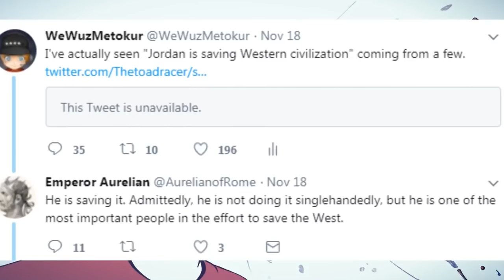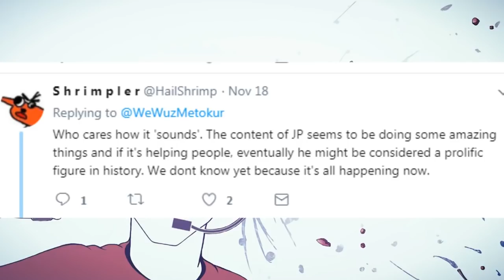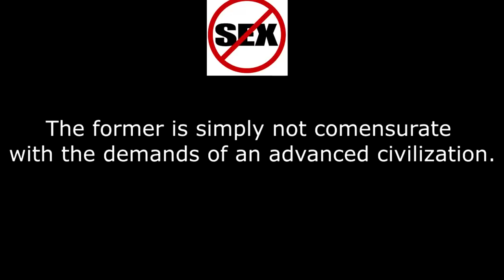The Critques Of Jordan Peterson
I've been listening to some critiques of Jordan Peterson...and I have to say that I'm not too impressed.

Daniel
Ronald Pang
Infinite Bladez

With Special Thanks To These Patrons
Jiri J
Mick
Ishray Inquires
q5sys
Rebecca Zielke
Keithan Sheedy
Steve Schultz
Kane

N G
Lichenut
Donoterase
WinThe Day
Dario Perovich
Daniel Morrisey
MrOso80n
Euan Neilson
Crecentwing
Tom Morrison
Tom
Artistic Layman
The Nanomatic
Forkpuncher
Chris
Flharfh
Jeremy A.
Alexander K Olson
Antonio Cunningham
Steven Billingsley
Johan von Boer
Laura Smith